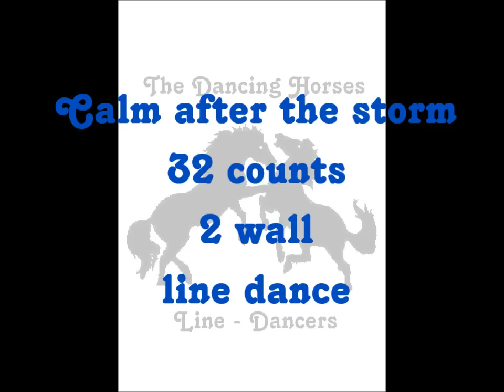CALM AFTER THE STORM line dance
Elke woensdagavond linedance van 19.00u in het
 Ontmoetingscentrum
 Maaseikersteenweg 55
 3620 Smeermaas / Lanaken België

Houd u van gezelligheid en linedance komt dan gerust eens kijken.